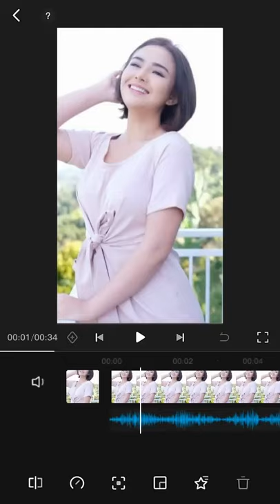4 Agustus 2021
penggemar sinetron_29:ba andin❤💗😗😊 beranda amandamanopo Andin ikatancinta layardramarcti sinetron indonesia masuktrending snackvideo @SnackVideo Official(O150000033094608)